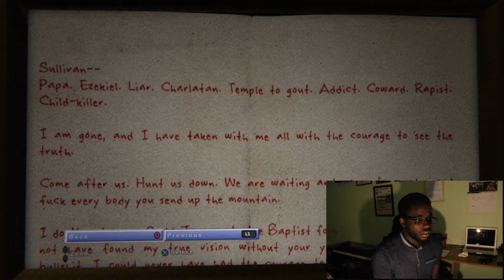'OUTLAST 2' | CREEPY CHAPEL QUEST...